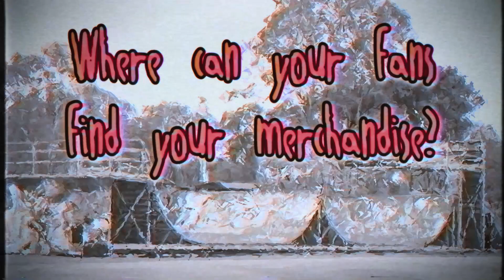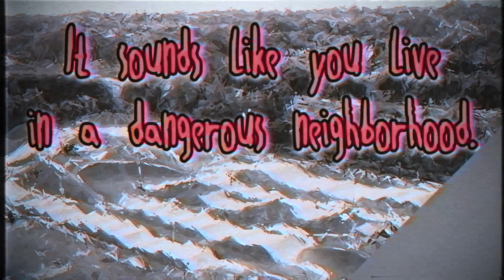GTA 5 Online BMX Tricks and Stunts | RANDY WATSON BMX SUPERSTAR | GTA V Funny Moments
Check out the latest sensation in GTA 5 Online 90's BMX stunt Video making!  He's RANDY WATSON and he's one RAD DUDE!!!  Let us know what you'd like to see Randy Watson do in the future!